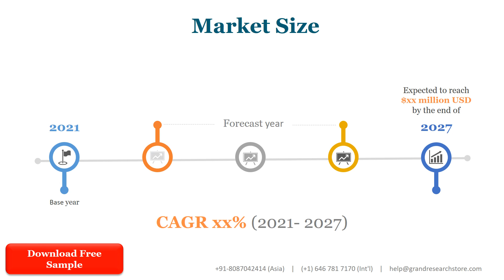Micro Lens Arrays Market Research Report 2022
The global Micro-Lens Arrays market was valued at 174.87 Million USD in 2021 and will grow with a CAGR of 8.86% from 2021 to 2027, based on Research newly published report.